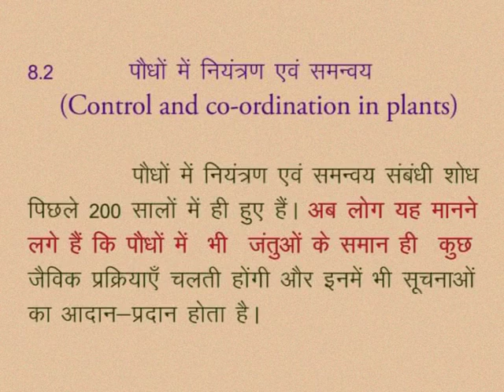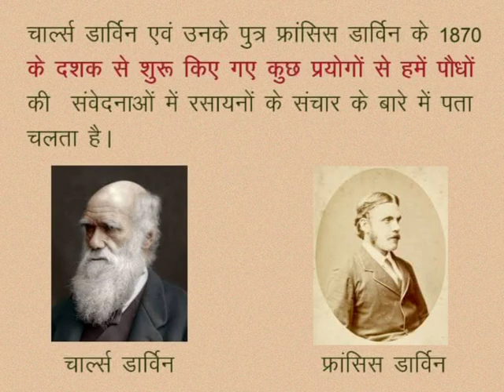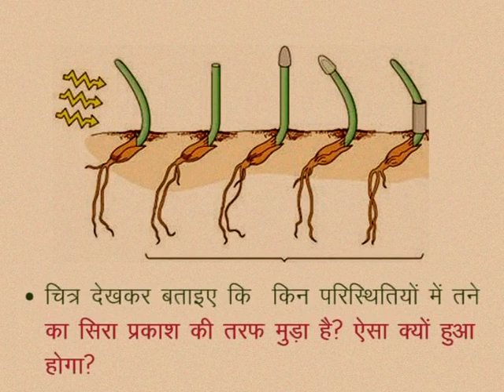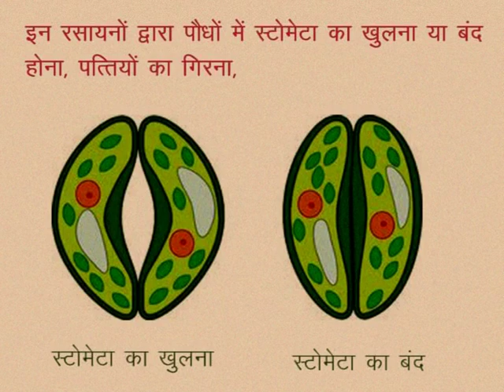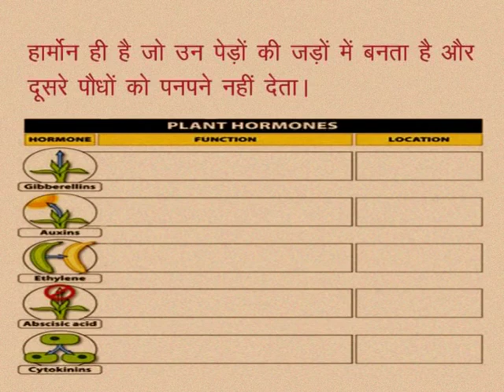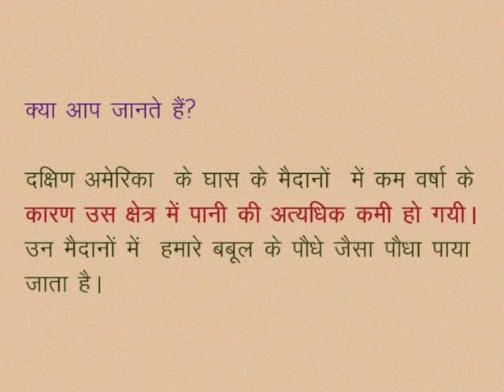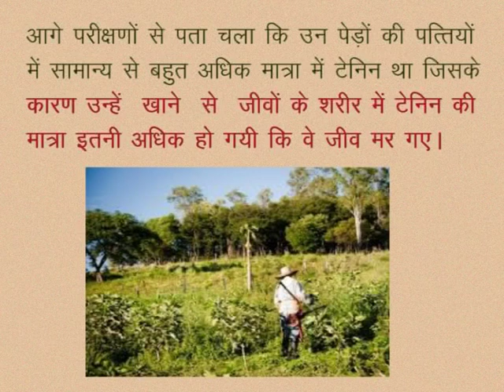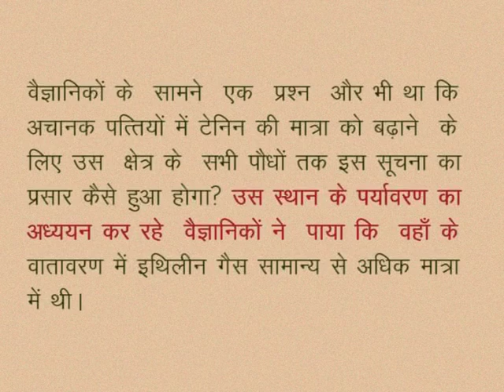CLASS 10th SCIENCE | CHAPTER -8- LIFE PROCESSES : CONTROL AND COORDINATION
CLASS 10th SCIENCE | CHAPTER -8- LIFE  PROCESSES : CONTROL AND COORDINATION | CONTROL AND CO-ORDINATION IN PLANTS |